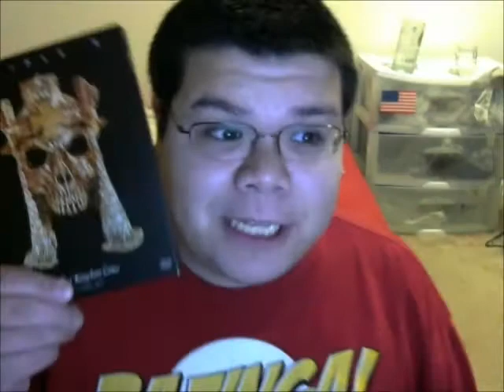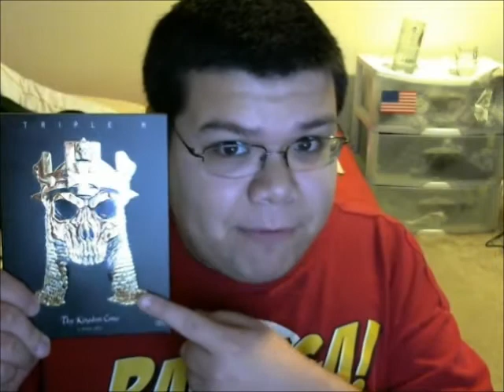oWoFan19: Black Friday 2013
Hey Everyone I'm here to talk about Black Friday and my thoughts on it. I hope everyone enjoys and likes my Video.

(Worker dies at Long Island Wal-Mart after being trampled in Black Friday stampede)

(42 Million Dead In Bloodiest Black Friday Weekend On Record)